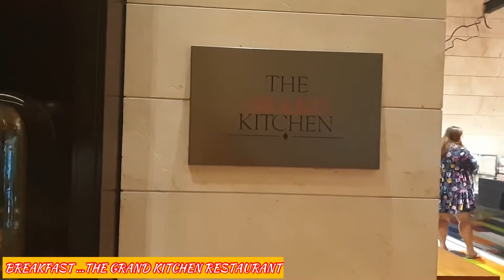THE GRAND KITCHEN RESTAURANT// GRAND HYATT HOTEL// BRUNCH// DECEMBER 11, 2021// SHEILA YKALINA TAN